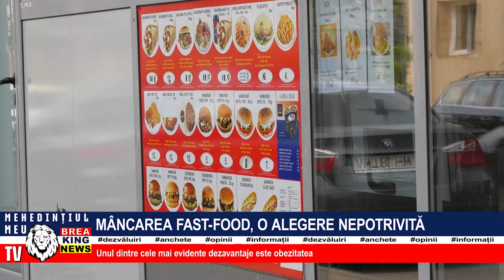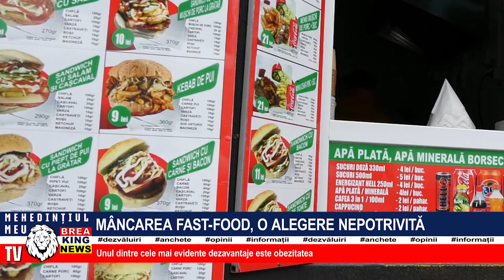MÂNCAREA FAST-FOOD, O ALEGERE NEPOTRIVITĂ